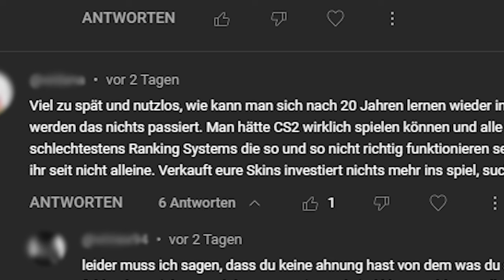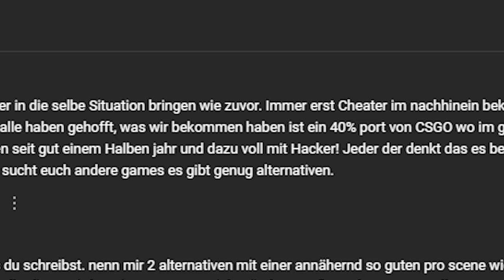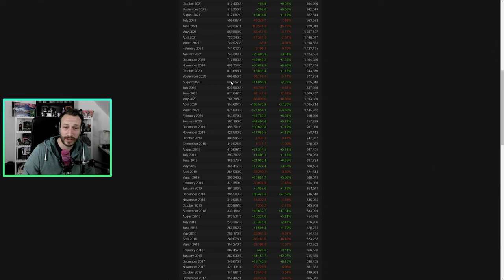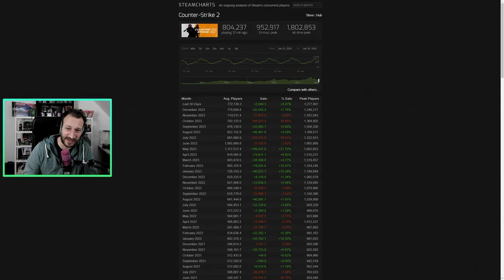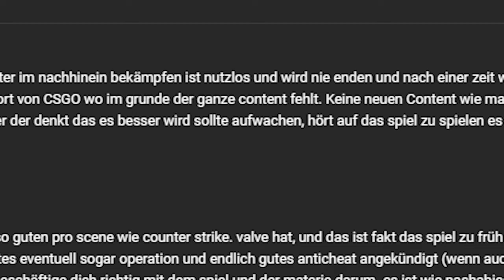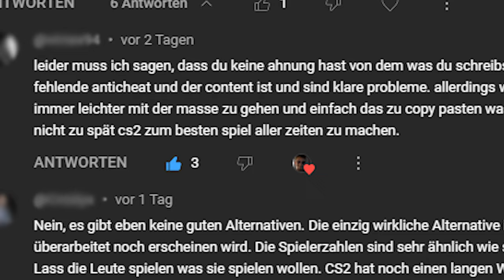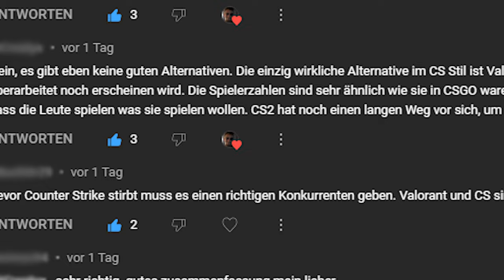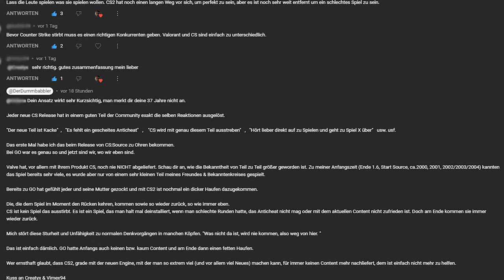Der mentale Zustand der CS2 Community | Podcast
In diesem Video möchte ich mit euch über den aktuellen mentalen Zustand der CS2 Community sprechen. Über Äußerungen in meinen Livestreams sowie Kommentaren unter meinen Youtube Videos fallen mir immer mal wieder Leute ins Auge, die scheinbar komplett von CS2 enttäuscht sind. Gehen wir der Sache mal auf den Grund!